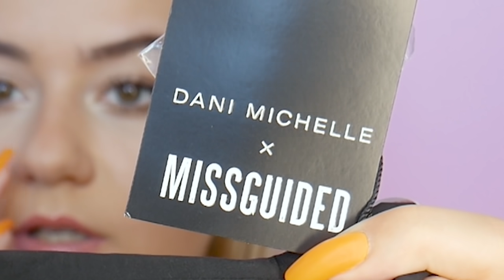SPORTOWY HAUL ZAKUPOWY